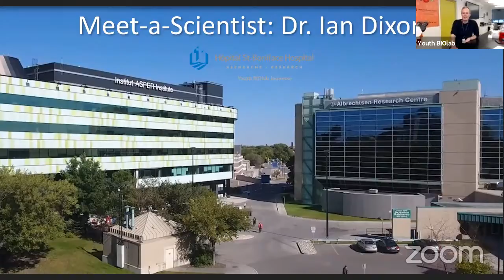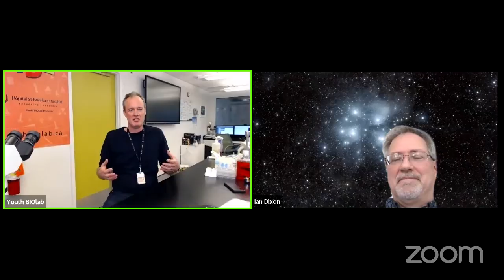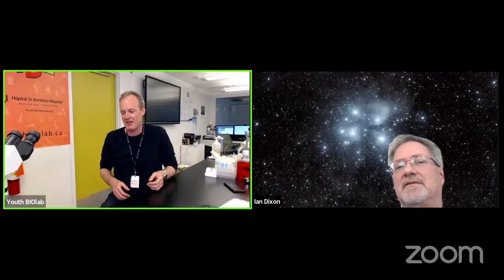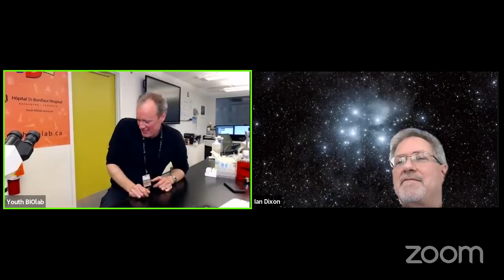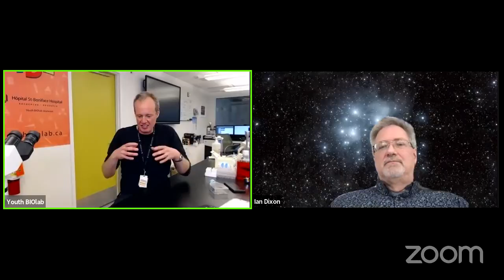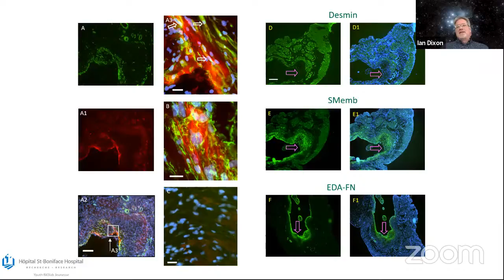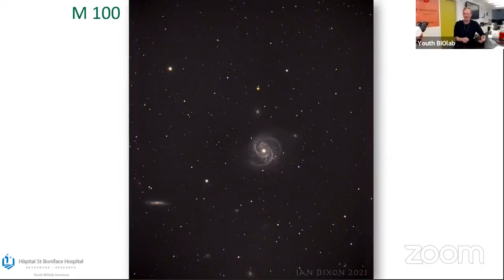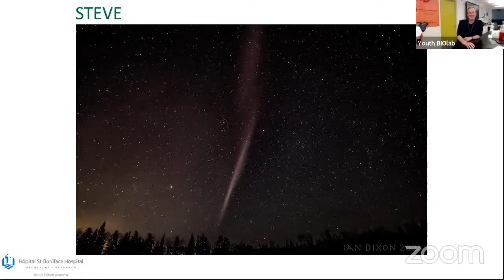Youth BIOlab Live Stream - Meet Dr. Ian Dixon!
Meet Dr. Ian Dixon from the Molecular Cardiology Lab at the Albrechtsen Research Centre! He joins Steve from the Youth BIOlab to talk about science from the microscope to the telescope. We'll learn about his work on cardiac fibrosis and find out about his passion for astral photography.